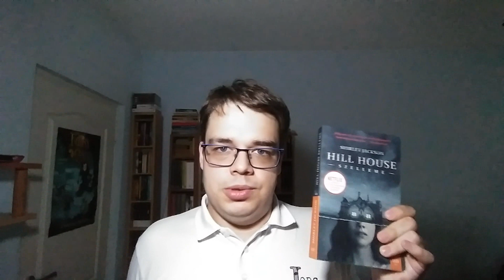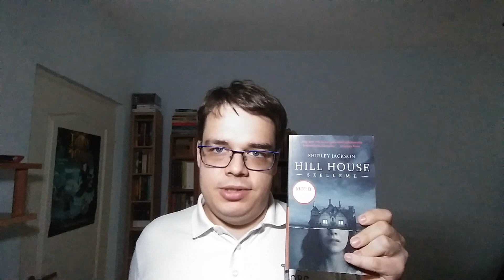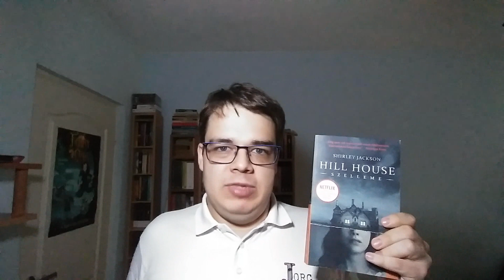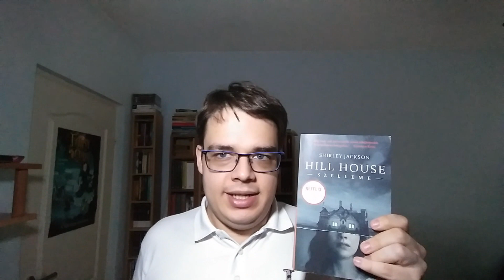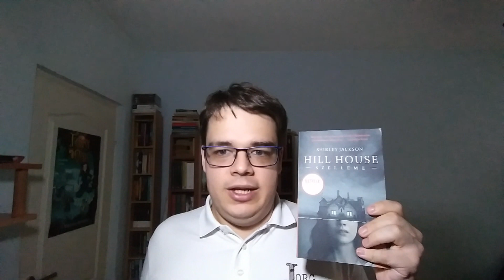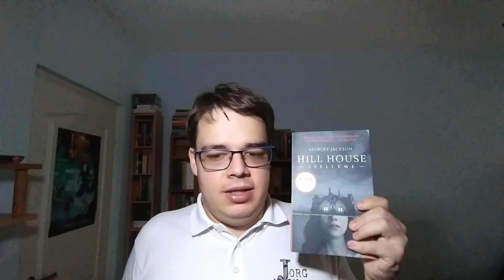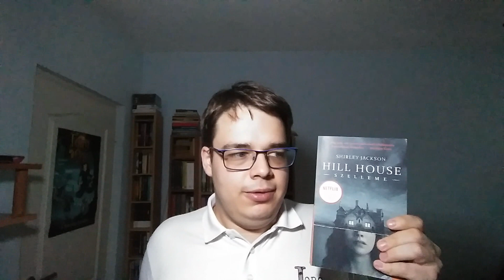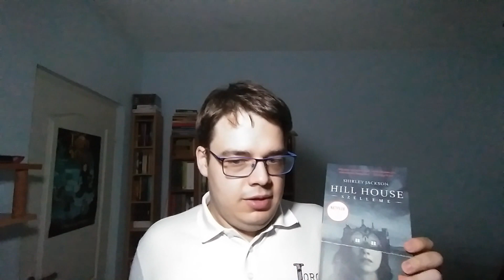SHIRLEY JACKSON: HILL HOUSE SZELLEME | BEMUTATÓ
Zene:
- Chuck Barth: Octospider Tunnel - RAMA OST